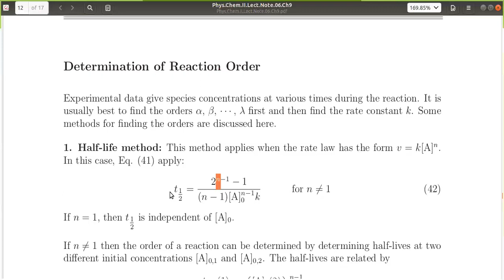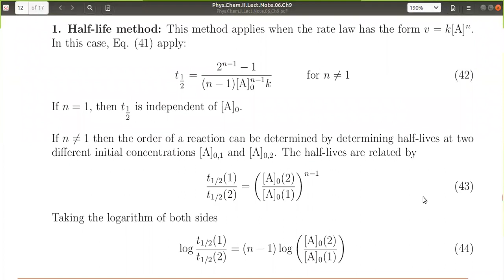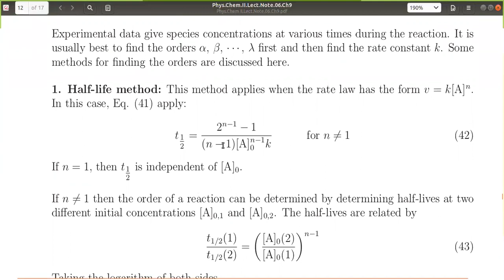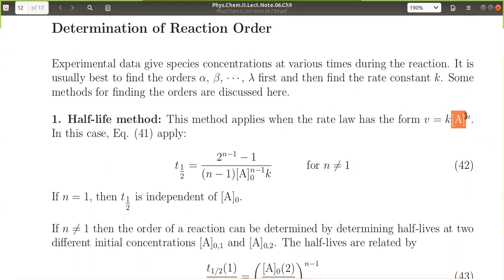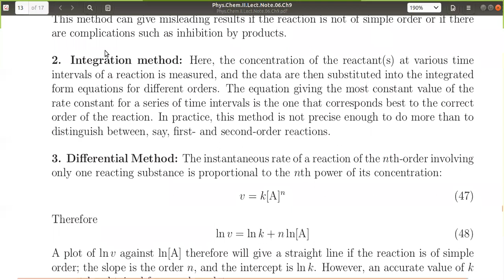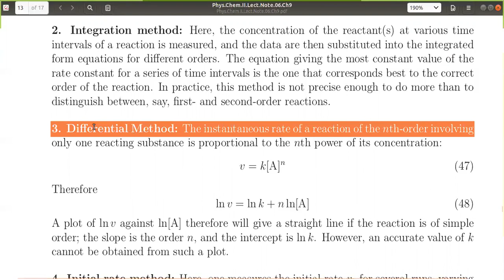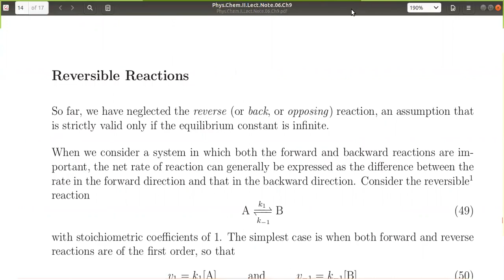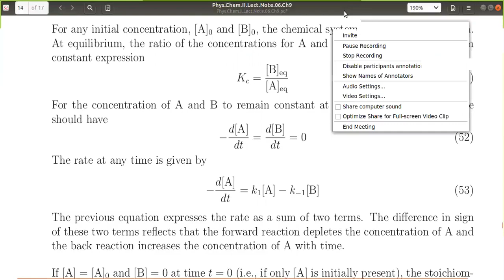Phys Chem II Video9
This is the ninth  video lecture of Physical Chemistry II. Covering the fourth part of section 9.4: Integrated Rate Law. In this third part we'll discuss the Determination of Reaction Order using different methods